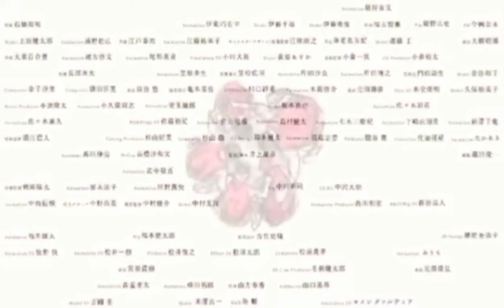Slamdunk International League Chapter 356 | SAKURAGI, GALIT NA HINAMON ANG POWER FORWARD NG KALABAN!